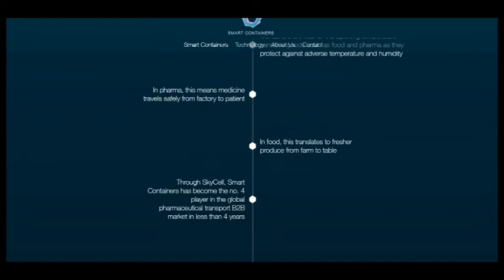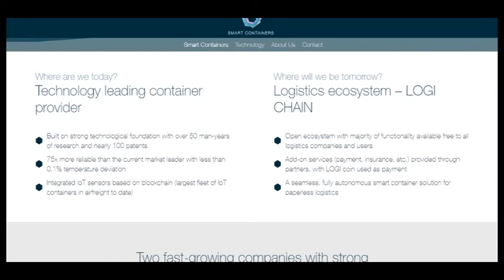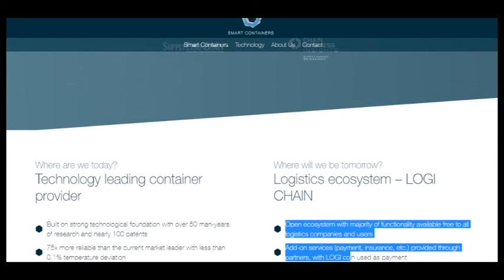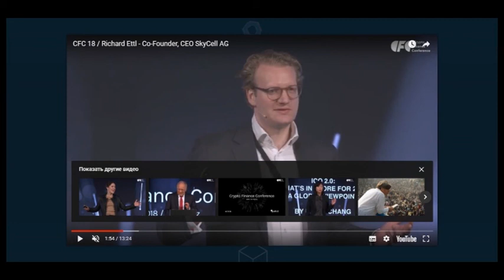Great project SMART CONTAINERS - TEMPERATURE SENSITIVE LOGISTICS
Temperature sensitive logistics.
Revolutionized.

Smart Containers combines cutting-edge container technology and IoT sensors integrated into a logistics ecosystem. All on the blockchain.